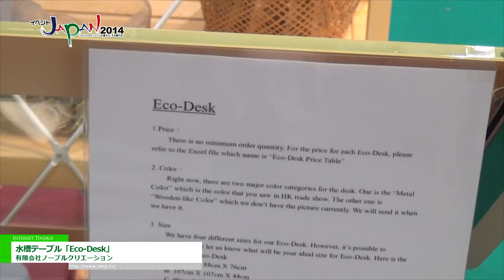[イベントJAPAN 2014] 水槽テーブル「Eco-Desk」 - 有限会社ノーブルクリエーション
有限会社ノーブルクリエーションはイベントJAPAN 2014において水槽テーブル「Eco-Desk」を出展。
エアポンプや蛍光灯を備えた水槽を日常でも使えるテーブルに組み込んだ商品を紹介。